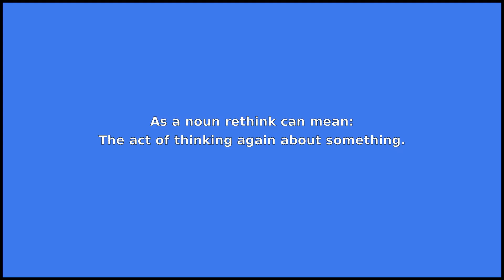RETHINK - Meaning and Pronunciation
How to pronounce rethink?

This video provides examples of American English pronunciations of rethink by male and female speakers.
In addition, it explains the meaning of rethink through a dictionary definition and several visual examples.

IPA Transcription of rethink is /riθˈɪŋk/.

Definition of rethink according to Wiktionary:
rethink can be a verb or a noun

As a verb rethink can mean:
To think again about a problem.
As a noun rethink can mean:
The act of thinking again about something.

If you'd like to test your pronunciation of rethink, check out Accent Hero's real-time pronunciation feedback tool: